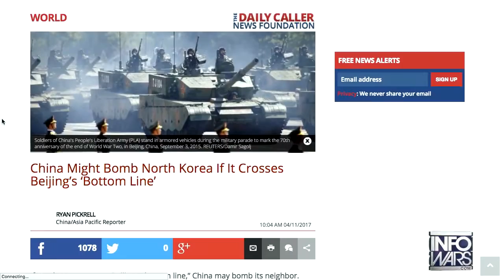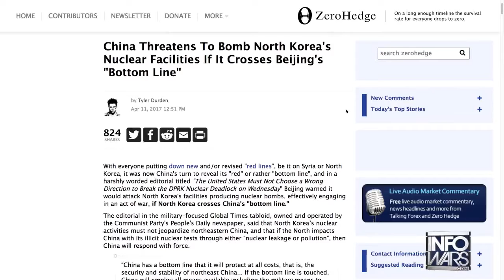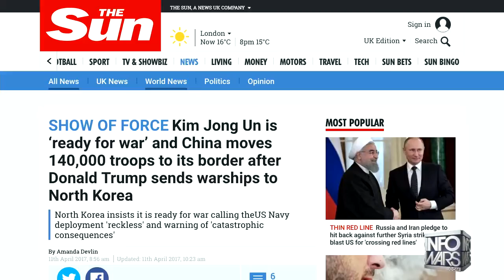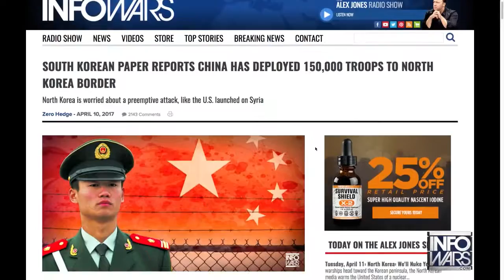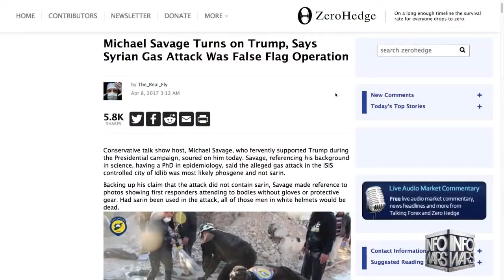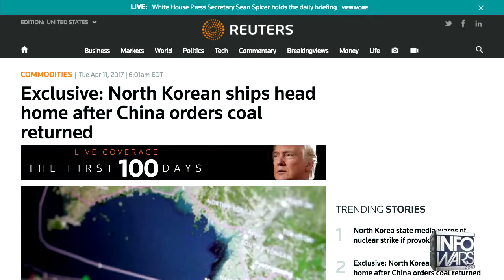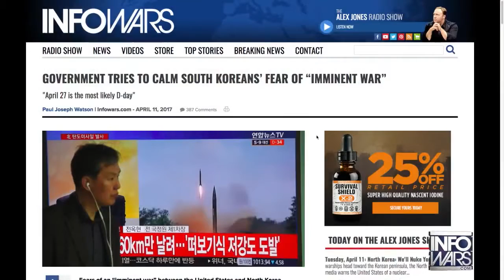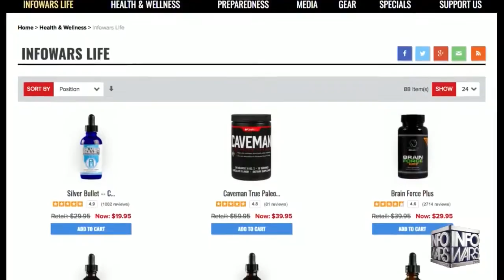'Now is NOT the time to talk to North Korea' Donald Trump warns Theresa May